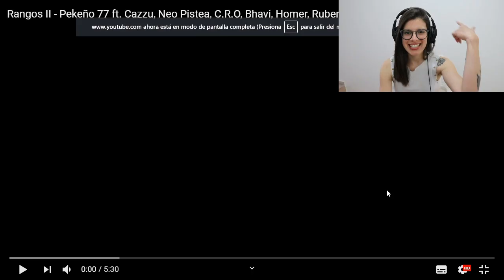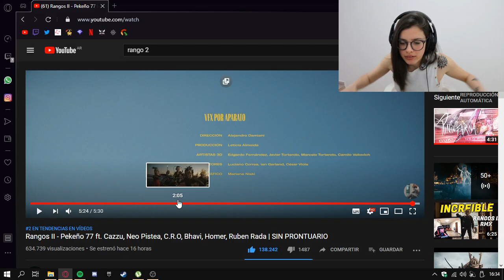REACCIONO a Rangos II - Pekeño 77 ft. Cazzu, Neo Pistea, C.R.O, Bhavi, Homer, Ruben Rada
Hola a todos gracias por bancar, me pueden dejar en los comentarios a quien les gustaria que reaccione en los proximos videos!
↓ Dale a Mostrar más ↓

Si te gusto el video no olvides de susribirte y dejar un buen like❤️